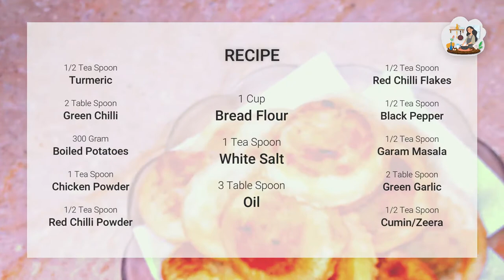Potato Pinwheels Recipe: How to make it | Home Kitchen by Samina Alvi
How to make Potato Pinwheels Recipe | Home Kitchen by Samina Alvi
-Potato Pinwheels Recipe is a best recipe for dinner due to its small in size and easy to eat. You can enjoy it while watching TV series or movies. The pinwheel will give you the best chill for enjoyment.
Recipe:
1 Cup - Bread Flour
1 Tea Spoon - White Salt
3 Table Spoon - Oil
1/2 Tea Spoon - Red Chilli Flakes
1/2 Tea Spoon - Black Pepper
1/2 Tea Spoon - Garam Masala
2 Table Spoon - Green Garlic
1/2 Tea Spoon - Cumin/Zeera
1/2 Tea Spoon - Turmeric
2 Table Spoon - Green Chilli
300 Gram - Boiled Potatoes
1 Tea Spoon - Chicken Powder
1/2 Tea Spoon - Red Chilli Powder

Song1: D-WAYZZ - Won't Let Go (feat. Micah Martin)